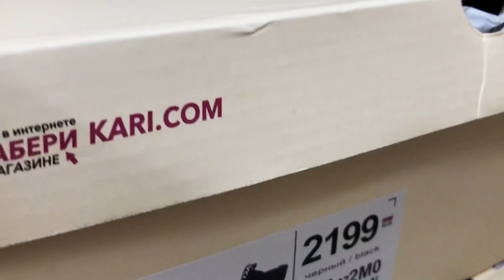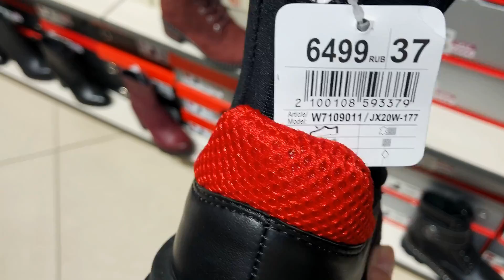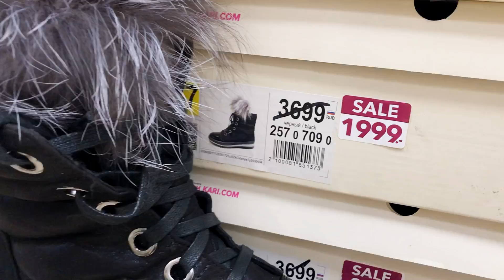🌸Магазин обуви КАРИ 🌸ГОРЯЧИЕ НОВИНКИ Осени .ШИКАРНЫЕ МОДЕЛИ ОБУВИ,Осень-Зима 2020